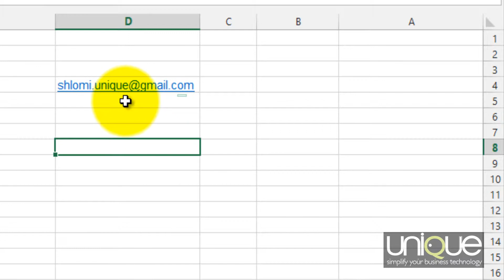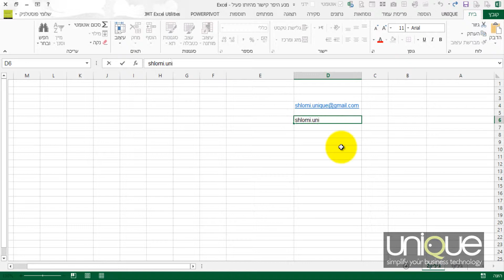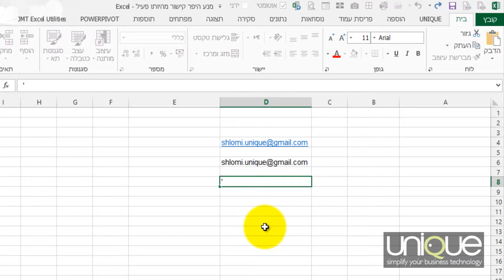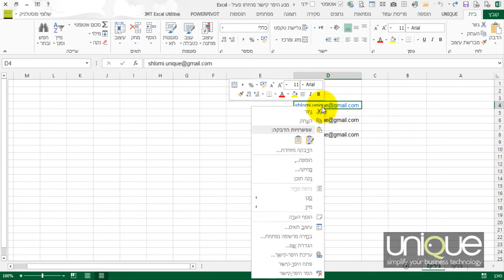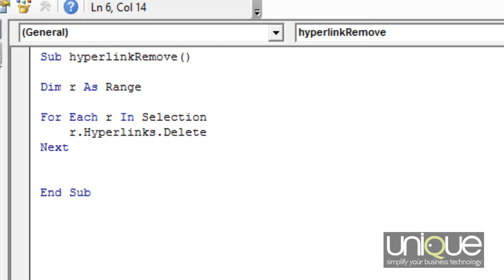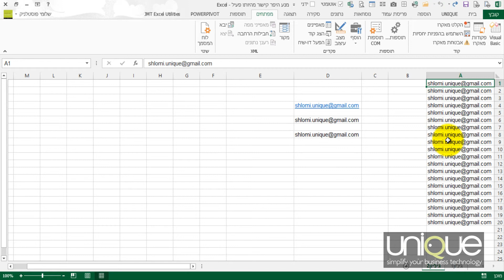היפר קישור - חלק א'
בסירטון הזה אני מסביר מהו היפר קישור באקסל ואיך ניתן למנוע את היותו פעיל בזמן הקלדתו או ביטול ההיפר קישור ע"י קוד מקרו פשוט מאוד.